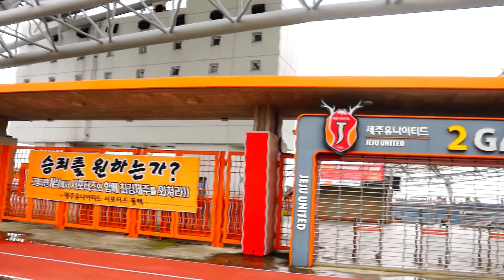제주월드컵경기장_서귀포월드컵경기장 영상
제주월드컵경기장의 탐방기와 고화질 사진은
제주FC 박수창 전반 4골 신기록 달성